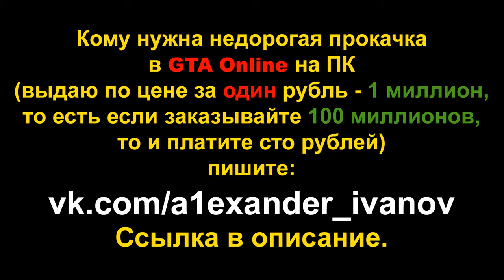GTA Online: Испытание на время - Стэб-Сити (прохождение на Bati 801)